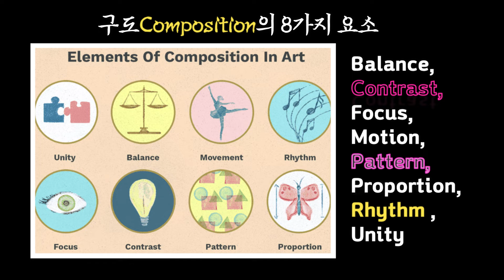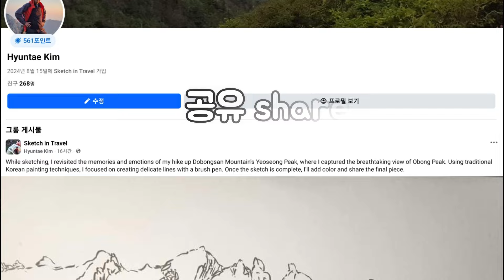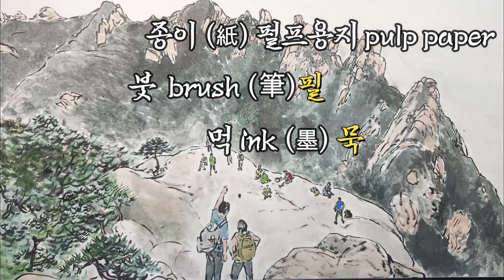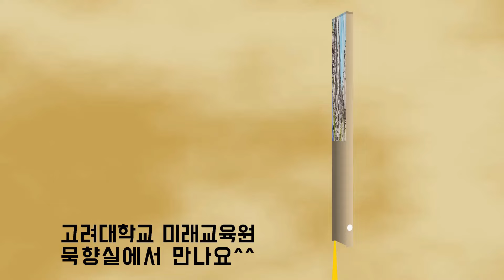[Landscape] 도봉산｜오봉｜수묵담채화｜지필묵｜plein air｜facebook group #371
그림을 즐기는 방법,
하나, plein air painting 그림을 그릴 때 현장에 가서 그리면 그림그리기가 더욱 행복합니다.
작가는 현장에 가서 찍은 사진을 참조하여 그리고 있습니다만 현장에서 자연과 함께 그림을 그리는 행복은 어디에 비교할 수 없을 것 입니다.
둘, 나의 그림을 많은 이들과 공유해봅니다. Facebook  관심 있는 그룹에 참여하여 보시기 바랍니다. 수 많은 사람들이 자신의 작품들을 공유하며 기뻐하는 모습에 덩달아 그림을 그리는 것에 자부심이 가득 차오릅니다.

[A4 갤러리]
# Off–line 수강안내 : 고려대학교 미래교육원에서 한국화 그림공부를 함께 하실 수 있습니다. 아래 링크를 누르시면 내용을 상세히 보실 수 있습니다